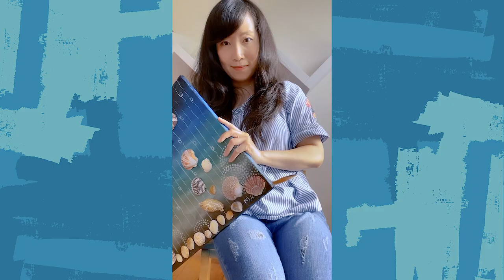Creating with Hsin Lin: Mixed Media Acrylic Beach Painting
Join us in this week's lesson as Hsin Lin walks us through step-by-step, to create this beautiful piece, 'Seaside Serenity'.

You too can give your home that little bit of aqua it’s missing!

Create this project with:

✔️ MSCH1836 Acrylic Colour Paint Set Signature 18pc x 36ml (1.2 US fl.oz)
✔️ A range of different sea shells